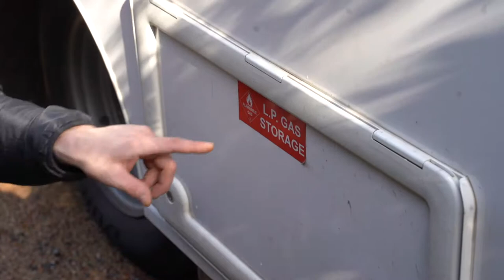Tour of Room One Live Van Tour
Sam gives you a grand tour of the bio hazard bus 🚐

1 campervan, 18 days, ~4000kms travelled 6 cities, 5 boys.